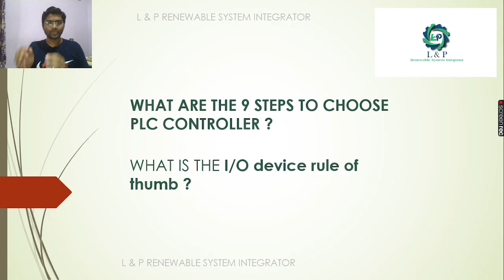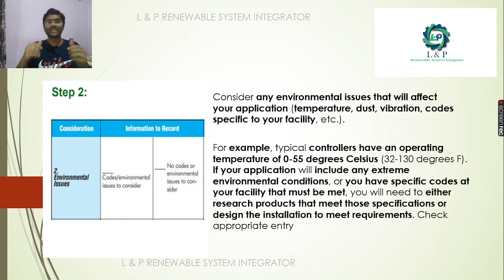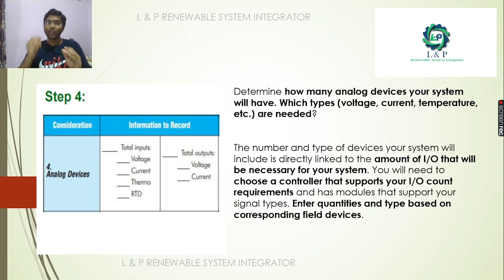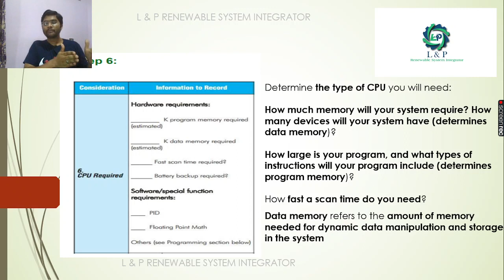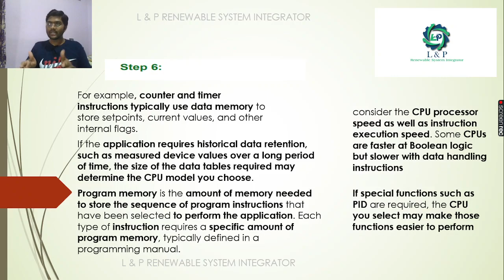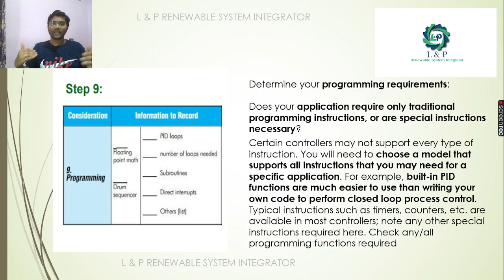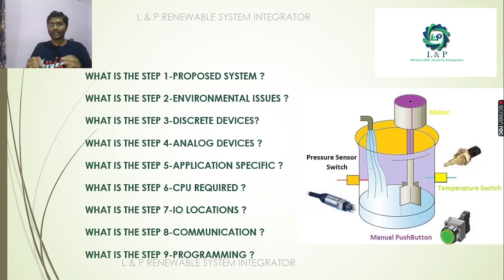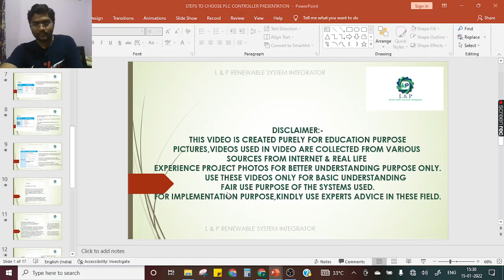STEPS TO CHOOSE PLC CONTROLLER FOR YOUR APPLICATION PROJECT TAMIL 2022 01 15 15 19 00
STEPS TO CHOOSE PLC CONTROLLER FOR APPLICATION / PROJECT-TAMIL

FOR SOLAR,INDUSTRIAL AUTOMATION PROJECTS,PLEASE CONTACT

PLC (Programmable logic) கன்ட்ரோலரைத் தேர்ந்தெடுப்பதற்கான படிகள் என்ன?

PLC (Programmable logic) கன்ட்ரோலரைத் தேர்ந்தெடுப்பதற்கான 9 படிகள் என்ன?

I/O சாதனத்தின் கட்டைவிரல் விதி என்ன?